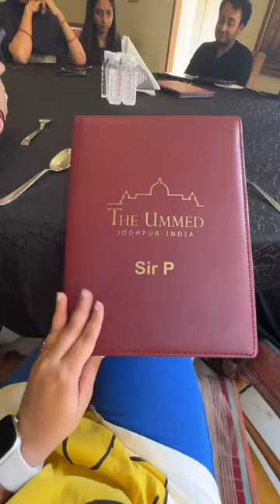MiniVlog 💕 Destination Wedding In Jodhpur🎉